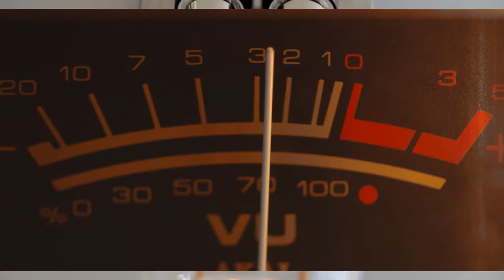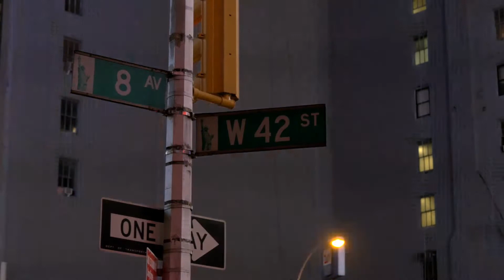Torpedo23 - Head Nod (Official Video)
Head Nod Video

Music, Text, Production, Recording, all rights: Lj. Dimitrijevic